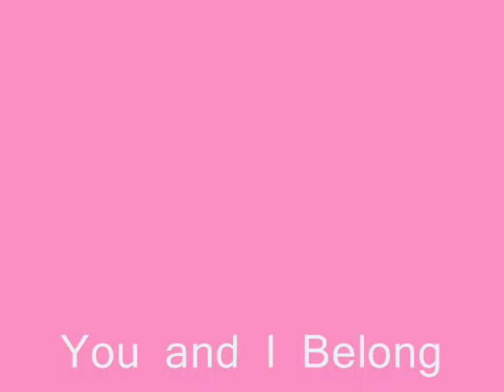You and I Belong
Lifetime Love Story